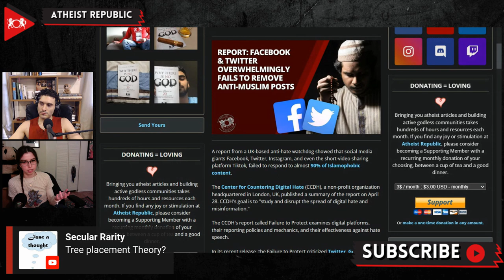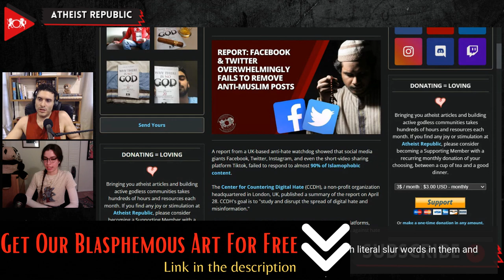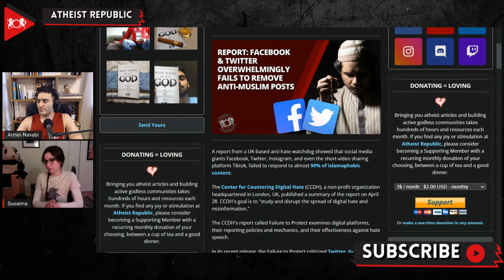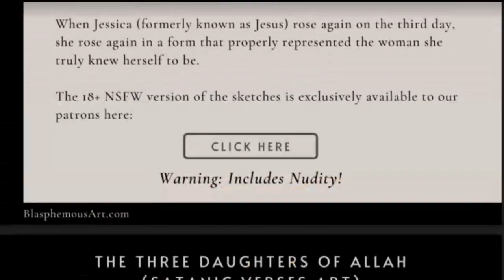Facebook & Twitter Overwhelmingly Fails To Remove Anti-Muslim Posts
On April 28th, the Center for Countering Digital Hate (CCDH), a non-profit organization headquartered in London, UK, published a report showing that social media giants Facebook, Twitter, Instagram failed to respond to almost 90% of “Islamophobic” content. In its recent release, CCDH criticized Twitter, Google, and Meta, the parent company of Facebook and Instagram, for their failure to implement their policies against online hate. The report claimed that the social media companies' failure to take action online produces a "significant threat of offline harm." Kemi Badenoch, the Minister for Communities and Equalities in the UK, supported CCDH's report, emphasizing the "unacceptable abuse many Muslims receive online every day." The contents examined by CCDH included offensive opinions, caricatures, false claims, threats, and conspiracy theories. Report shows that Twitter failed to take action against 97% of the reported content, while Youtube did not censor 23 videos on its platform that had anti-Muslim content.

Source:
Report: Facebook & Twitter Overwhelmingly Fails to Remove Anti-Muslim Posts
Location: UK